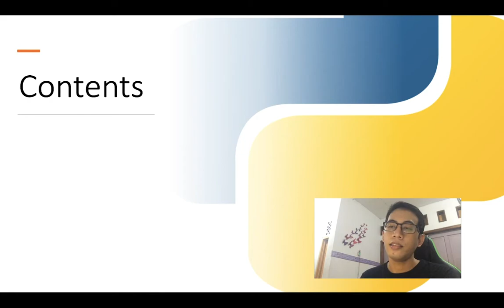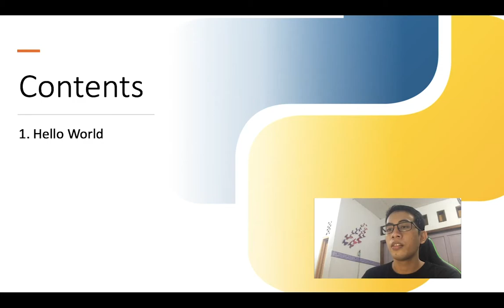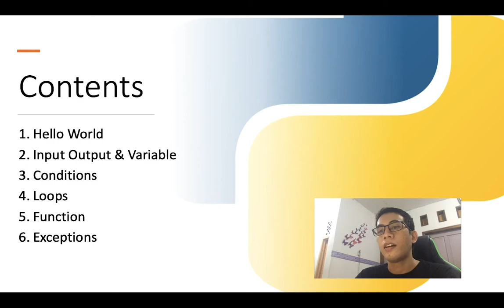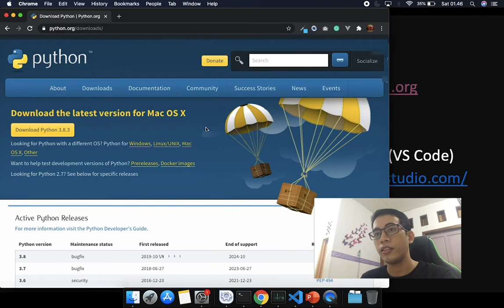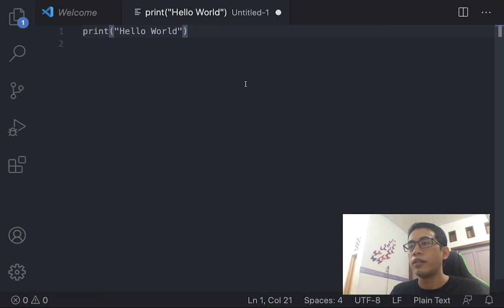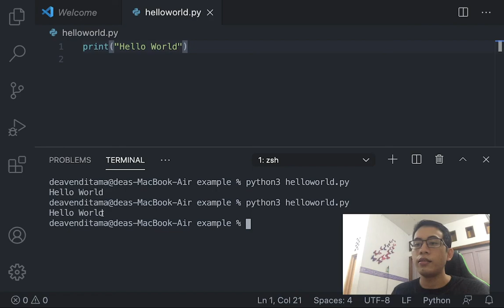1. Python 3 Hello World